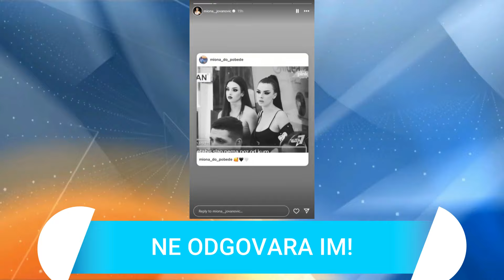HITNA REAKCIJA MIONINIH NAJBLIŽIH! Dali joj smernice za RIJALITI, posle ovoga je sve jasno kao dan!